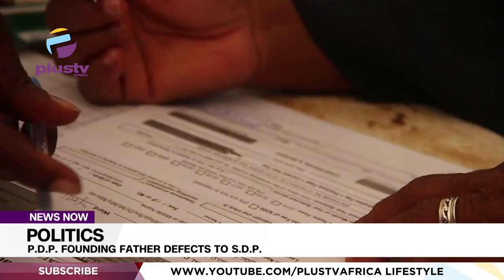P.D.P. Founding Father Defects To S.D.P. | NEWS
A founding father of the PDP  in Adamawa State, Dr. umaru Ardo has defected to the Social Democratic Party (SDP) with his teeming supporters.